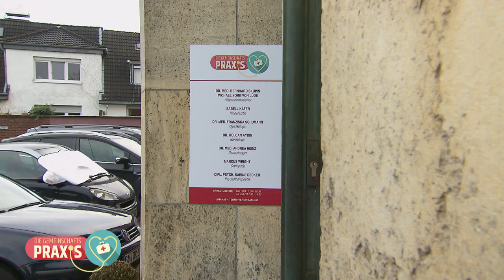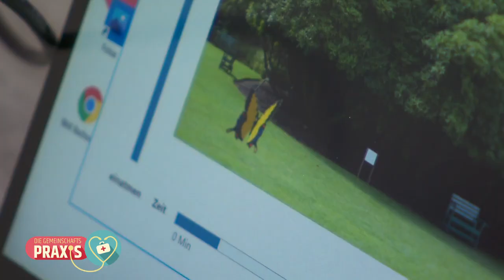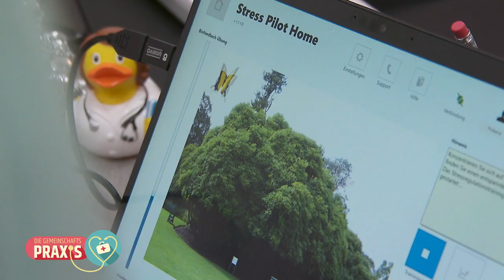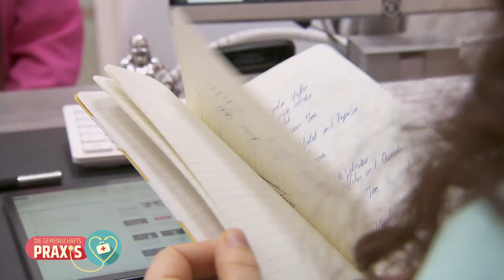UNGLAUBLICH! 😳 Svea (26) macht Michael sprachlos | Die Gemeinschaftspraxis | SAT.1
Eine junge Sportlerin und eine 52-jährige Bekannte des Physiotherapeuten haben dieselben heftigen Muskelschmerzen bis hin zur Bewegungsunfähigkeit! Zufall? Das Ärzte-Team begibt sich auf Spurensuche!

„Die Gemeinschaftspraxis“ läuft von Montag bis Freitag um 17:00 Uhr in SAT.1!

In der Gemeinschaftspraxis von Dr. Bernhard Skupin kümmern sich Spezialisten der verschiedensten Fachbereiche um besorgte Patienten. Oft liegen die Ursachen des Leidens nämlich nicht dort, wo man sie auf den ersten Blick vermutet. Der Allgemeinmediziner und sein Team, dem auch eine Psychotherapeutin angehört, widmen sich mit geballter Kompetenz den oft rätselhaften Beschwerden der Menschen und geben nicht auf, bis das Problem erkannt ist und die passende Therapie beginnt.